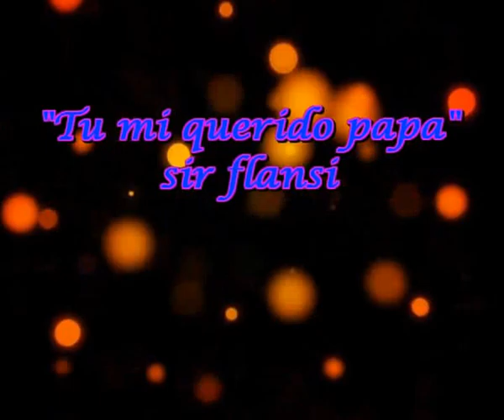Tu, mi querido papa (Cada dia una nueva composicion) Sir Flansi